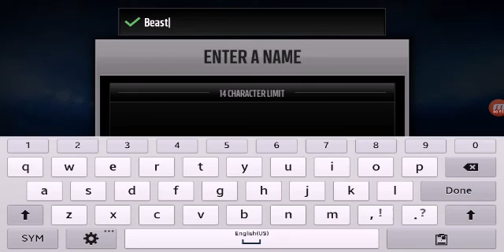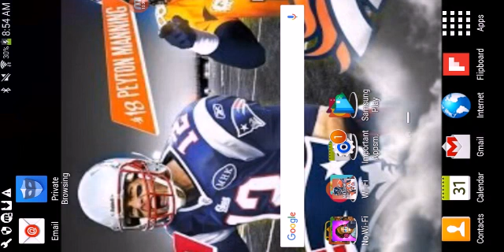Madden Mobile #1 Practices!